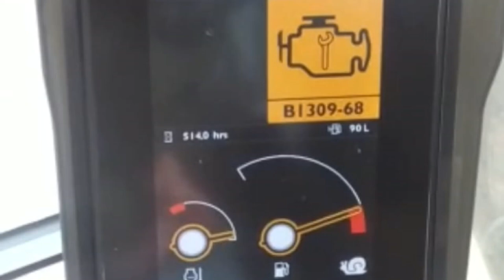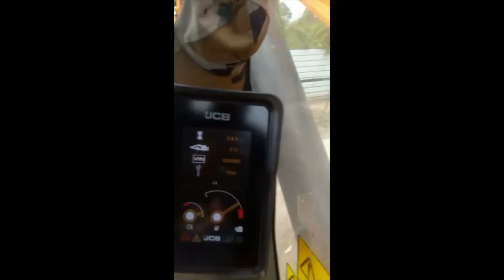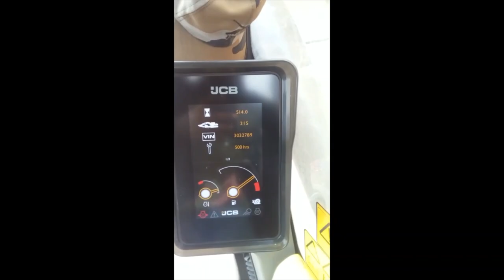How to remove service code B1309-68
service code B1309-68
EASY WAY TO REMOVE SERVICE CODE FROM JS NXT SR. MACHINE
सर्बिस कोड हटाने का आसान तरीका